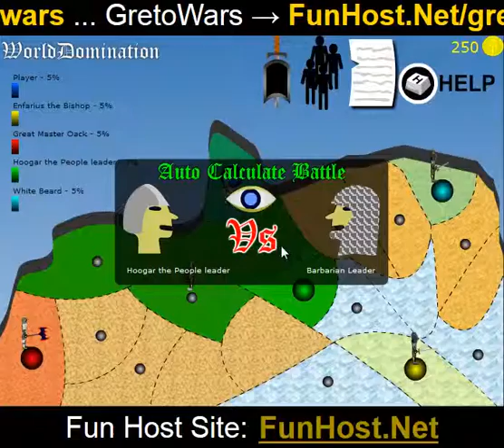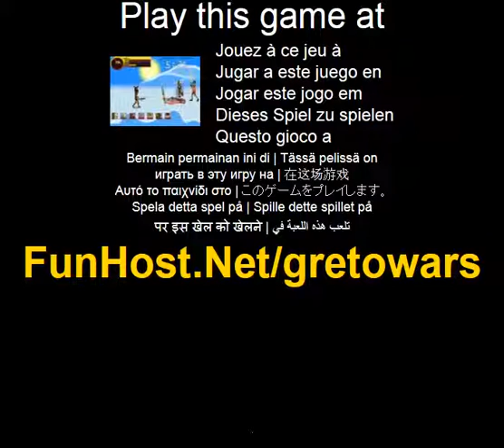Gretowars - o jogo de video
GretoWars e uma aventura medieval & RPG, onde voce controla um guerreiro e ele tropas de s. Seu objetivo e equipar e desenvolver sua tropa para destruir todos os seus inimigos e dominar o mundo de GretoWars. Desenvolvido por: Vabolt - livre jogos jogo chaves O: mostrar opcoes H: menu de ajuda do programa ESC: Pare de tela em batalha teclas setas chaves: movimento A: Atack - clique e segure S: defender (precisa de um escudo) - clique e segure Q e W: usar habilidades - clique e segure. Jogue este jogo de video no O jogo - www - Facebook - Twitter - YouTube